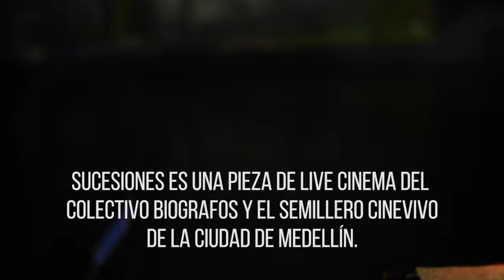Sucesiones promo (Biografos + CINEVIVO)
SUCESIONES es:

Es una idea y realización de

BioGrafos
Colectivo de Ilustración

CINEVIVO
Semillero de Investigación Creación
En Cinevivo y Narrativas Experimentales

Colectivo BioGrafos es:
Ana María Sepúlveda Seguro
Erika Torres Hoyos
Andrea Builes Vélez
David Tobón Muñoz
Luis Eduardo Montoya
Natalia Uribe Macias

CINEVIVO es:
Natalia Arredondo Ibarra
Laura Gil Ramírez
Alejandra García Correa
Maria Gálvez Rodas
Tatiana Durán Duque
Manuel Buelvas Giraldo
Raúl Andrés Benito
Esteban Betancur Gutiérrez
Luis Angel Castro Ruiz

Procesos Digitales: Visuales en vivo
Natalia Arredondo Ibarra
Maria Gálvez Rodas
Manuel Buelvas Giraldo

Procesos Digitales: Microscopio digital
Luis Eduardo Montoya

Procesos análogos: Prometeos y proyecciones
Laura Gil Ramírez
Alejandra García Correa
Tatiana Durán Duque

Procesos análogos: Estaciones dibujo
Erika Torres Hoyos
Andrea Builes Vélez
David Tobón Muñoz
Luis Eduardo Montoya
Natalia Uribe Macias
Raúl Andres Benito

Diseño Sonoro:
Esteban Betancur Gutiérrez

Manuel Buelvas Giraldo
Esteban Betancur Gutiérrez

Diseño Gráfico
Raúl Andrés Benito
Hipertrópico Comunicaciones

Material Audiovisual: Ilustraciones
Erika Torres Hoyos
Andrea Builes Vélez
David Tobón Muñoz
Luis Eduardo Montoya
Natalia Uribe Macias

Material Audiovisual: Fotografías
Registro personal:
Erika Torres Hoyos
Andrea Builes Vélez
Natalia Uribe Macias
David Tobón Muñoz
Norman Echavarría
Esteban Domínguez

Material Audiovisual: Video
Laura Vargas Ortiz – Cámara trampa
Gabriel Marin Muñoz – Tardígrados
Ana María Sepúlveda Seguro – Registro de campo
Natalia Uribe Macias – Registro de campo
Semillero Cinevivo – Archivo
Natalia Arredondo Ibarra – archivo personal

Material Audiovisual: Repositorios web

Dominio público:
Pixebay.com / Videvo.com / Pexeles.com / Archive.org

CC atribución 3.0
Stockfootage / MotionDigital /Alex Fu (Pexeles)
Garyuk31 Pixabay  / isakarakus (Pixabay)
Inspired Images (Pixabay)

Material Audiovisual: Sonidos
Esteban Duque Mesa - Cantos de ballena

Coordinación y dirección General
Natalia Uribe Macias

Agradecimientos
Universidad de Antioquia
Instituto de Biología
Facultad de Ciencias Exactas y Naturales
Centro Cultural Facultad de Artes
 Museo Universitario

Agradecimientos
Instituto Tecnológico Metropolitano
Medios sede Floresta
Facultad de Artes y Humanidades
Parque I
Museo de Ciencias Naturales de la Salle

Agradecimientos especiales:
John Alexander Cuervo
John Jairo Rojas
David Esteban Sánchez Avila
Lázaro Mesa Montoya

Un evento en el marco de:
Ecologías Digitales 2019
HIPERTROPICO - Convergencia entre arte y tecnología

Instituto Tecnológico Metropolitano

Medellín, Colombia
2019